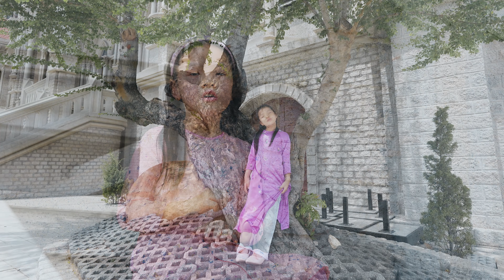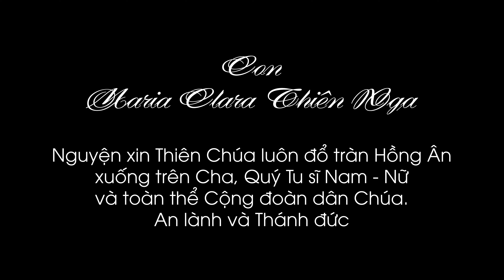[DIỆU HIỀN ft. Bé THIÊN NGA] - DÙ CON RA SAO [4K] - Sáng tác: Ý VŨ - Record/Mix & Master: PAUL TRAN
Ca khúc: Dù Con Ra Sao
Sáng tác: Ý Vũ
Trình bày: Diệu Hiền ft. Maria Clara Thiên Nga
Record/Mix & Master: Paul Tran
Director: DIỆU HIỀN
D.O.P: Đỗ Anh Tài
Quay Phim: Phong Lam - Anh Tài
Hậu Kỳ: Tô Công Tử
Sản Xuất: CHU CHU MEDIA

© Bản quyền thuộc về DIỆUHIỀN OFFICIAL
☞ Please do not Reup
☞  Cám ơn đã theo dõi!
☞  Còn nữa nè, hãy Subscribers và nhấn cái chuông để theo dõi những bài hát mới nhất nhé